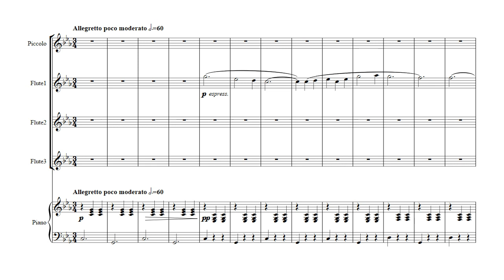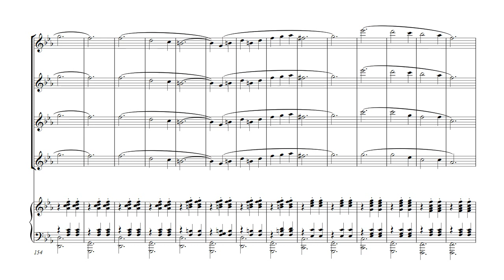쇼스타코비치 왈츠 No 2, piano & piccolo 3 flute, shostakovich waltz No.2